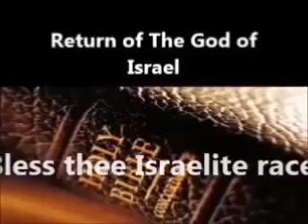Ephesians 4 because of the ignorance that is in them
1 I therefore, the prisoner of the Lord, beseech you that ye walk worthy of the vocation wherewith ye are called,

2 With all lowliness and meekness, with longsuffering, forbearing one another in love;

3 Endeavouring to keep the unity of the Spirit in the bond of peace.

4 There is one body, and one Spirit, even as ye are called in one hope of your calling;

5 One Lord, one faith, one baptism,

6 One God and Father of all, who is above all, and through all, and in you all.

7 But unto every one of us is given grace according to the measure of the gift of Christ.

8 Wherefore he saith, When he ascended up on high, he led captivity captive, and gave gifts unto men.

9 (Now that he ascended, what is it but that he also descended first into the lower parts of the earth?

10 He that descended is the same also that ascended up far above all heavens, that he might fill all things.)

11 And he gave some, apostles; and some, prophets; and some, evangelists; and some, pastors and teachers;

12 For the perfecting of the saints, for the work of the ministry, for the edifying of the body of Christ:

13 Till we all come in the unity of the faith, and of the knowledge of the Son of God, unto a perfect man, unto the measure of the stature of the fulness of Christ:

14 That we henceforth be no more children, tossed to and fro, and carried about with every wind of doctrine, by the sleight of men, and cunning craftiness, whereby they lie in wait to deceive;

15 But speaking the truth in love, may grow up into him in all things, which is the head, even Christ:

16 From whom the whole body fitly joined together and compacted by that which every joint supplieth, according to the effectual working in the measure of every part, maketh increase of the body unto the edifying of itself in love.

17 This I say therefore, and testify in the Lord, that ye henceforth walk not as other Gentiles walk, in the vanity of their mind,

18 Having the understanding darkened, being alienated from the life of God through the ignorance that is in them, because of the blindness of their heart:

19 Who being past feeling have given themselves over unto lasciviousness, to work all uncleanness with greediness.

20 But ye have not so learned Christ;

21 If so be that ye have heard him, and have been taught by him, as the truth is in Jesus:

22 That ye put off concerning the former conversation the old man, which is corrupt according to the deceitful lusts;

23 And be renewed in the spirit of your mind;

24 And that ye put on the new man, which after God is created in righteousness and true holiness.

25 Wherefore putting away lying, speak every man truth with his neighbour: for we are members one of another.

26 Be ye angry, and sin not: let not the sun go down upon your wrath:

27 Neither give place to the devil.

28 Let him that stole steal no more: but rather let him labour, working with his hands the thing which is good, that he may have to give to him that needeth.

29 Let no corrupt communication proceed out of your mouth, but that which is good to the use of edifying, that it may minister grace unto the hearers.

30 And grieve not the holy Spirit of God, whereby ye are sealed unto the day of redemption.

31 Let all bitterness, and wrath, and anger, and clamour, and evil speaking, be put away from you, with all malice:

32 And be ye kind one to another, tenderhearted, forgiving one another, even as God for Christ's sake hath forgiven you.